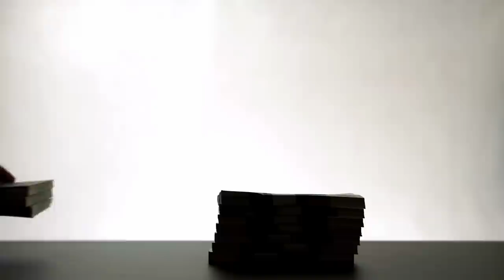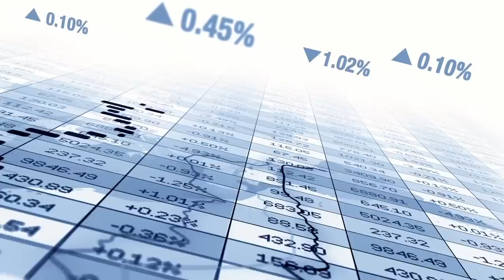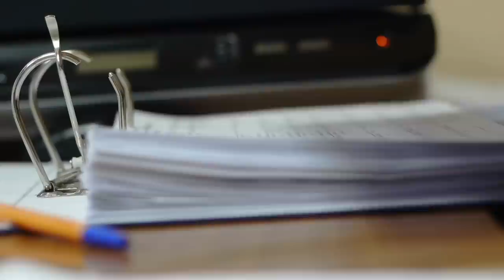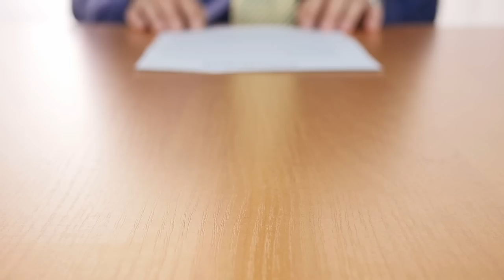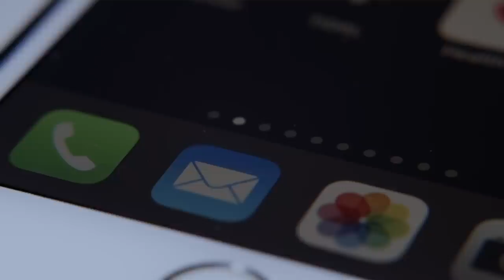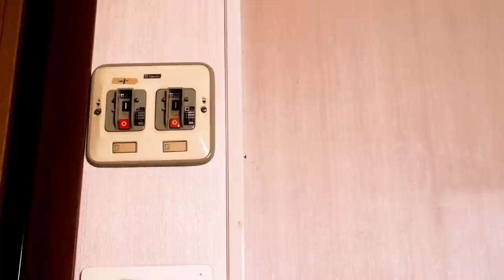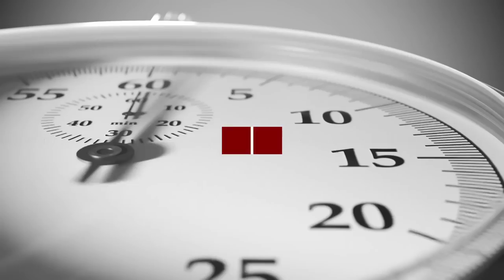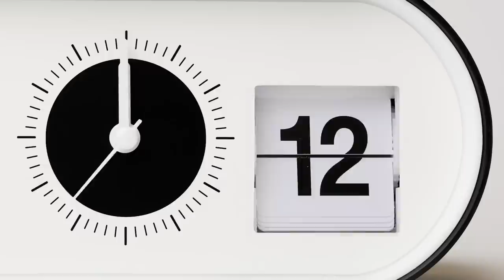Il Superbonus 110 è FINITO (ma pochi l'hanno capito)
La "bolla" del Superbonus (forse) sta per scoppiare, e  temo ci saranno serie ripercussioni per imprese, professionisti del settore e committenti. Ecco la testimonianza di Davide, imprenditore edile che convive coi problemi creati dalle continue modifiche

⬇︎ 𝗜𝗡𝗗𝗜𝗖𝗘 ⬇︎

Intro 00:00
Le 3 cruciali modifiche 00:30
Le reazioni di banche e Poste 03:23
Le conseguenze per i committenti 07:27
Conseguenze per le imprese edili 11:38
Cosa ha fatto Davide? 15:20
Consigli per i committenti 22:37
Previsioni per il futuro 27:15
Aggiornamenti 4 febbraio! 33:18
Devo dirti 2 cose 40:17